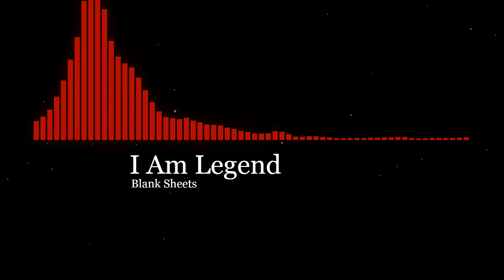Drum Beats - I Am Legend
Hey there!

Thanks for checking out my song, I hope you enjoy it. : )

Song made with : Magix Music Maker
Render and Effects : MusicVid.Org ( Thank you )